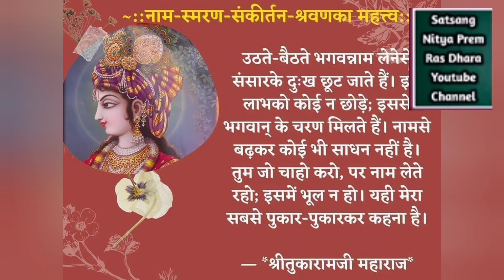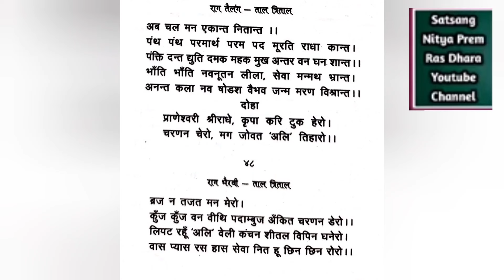भगवान का नाम लेने से बड़ा कोई काम नही ||नाम महिमा